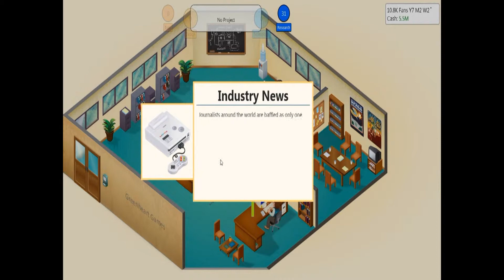Let's play Game Dev Tycoon part 6